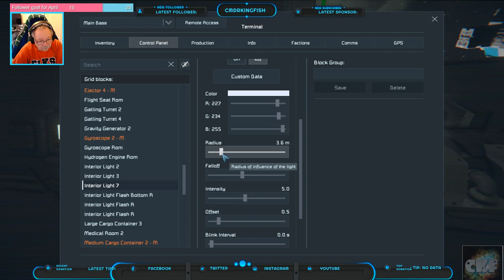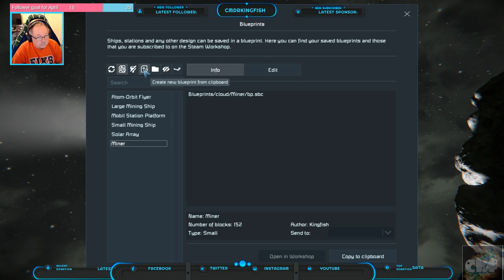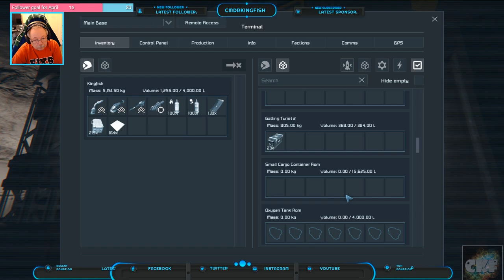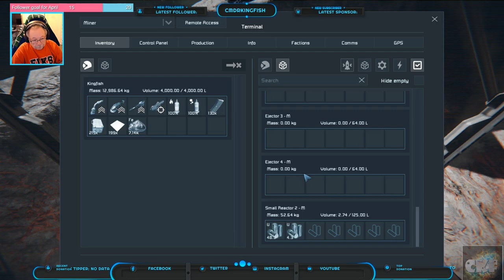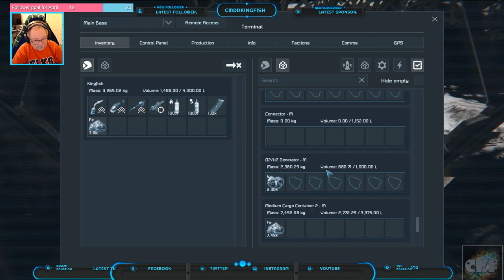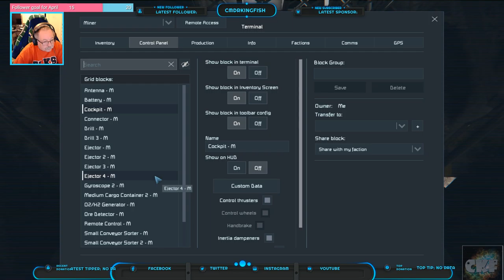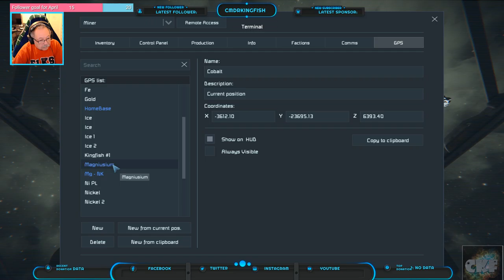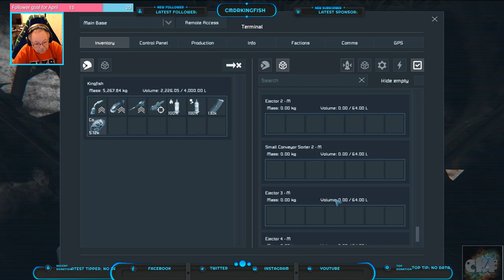Space Engineers – Episode 014 – Crashed Red Ship – Continued Base Building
Hello everyone Commander Kingfish here and I am jumping into Space Engineers.  Mostly playing a survival/sandbox scenario.  We continue to build on the base.  Let’s see if the Commander can survival and build a thriving base.
This video was streamed on Twitch on April 4, 2019.